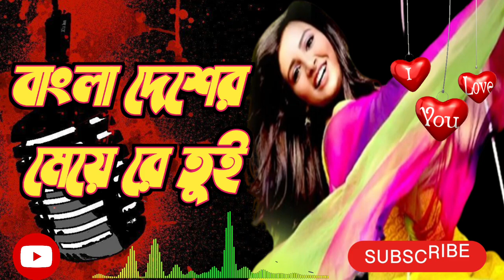Bangladesher Meye Full Video Song বাংলা দেশের মেয়ে রে তুই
Bangladesher Meye (Full Video Song)

Song - Bangladesher Meye ( Full Video) Movie - Aami Sudhu Cheyechi Tomay Artist - Ankush, Subhashree & others Singer - Akassh Lyricist - Priyo Chattopadhyay Composer - Akassh Director - Ashok Pati Post Production - Eskay Digilab Producer - Eskay Movies Banner - Eskay Movies

Description

Ore Bangladesher Meye Re Tui Heila Duila Jas | Bangladesher Meye Re Tui Dance | Bangladesher Meye

Ore Bangladesher Meye Ore Bangladesher. Ore bangladesher meye re tui Heila duila jas Ekbar jei ghuira takas, lage jhakas Padma nodir ilish khaiya Rupkhana ki jhojhoke banas Ekbar jei ghuira takas, lage jhakas Padma nodir ilish khaiya Rupkhana ki jhojhoke banas O lala ho O lala ho O lala hu. O lala ho O lala ho O lala hu. Tor thumok thumok chaal Ar chikon chikon gaal Aha raager emon tej, jeno lal moricher jhaal Tor thumok thumok chaal Ar chikon chikon gaal Aha raager emon tej, jeno lal moricher jhaal Ore bongololona Tor hoyna tulona Tor mon rangate korbo ja tui chas Ekbar jei ghuira takas, lage jhakas Padma nodir ilish khaiya Rupkhana ki jhojhoke banas Ekbar jei ghuira takas, lage jhakas Padma nodir ilish khaiya Rupkhana ki jhojhoke banas haay. Tor jhumko kaaner dul Ar khopay ganda ful Oi kajol kalo chokh, kar swapnete moshgul Tor jhumko kaaner dul Ar khopay ganda ful Oi kajol kalo chokh, kar swapnete moshgul Tor monta pabe je Are dhonyo hobe se Tui hasle porei hasbe je aakash Ekbar jei ghuira takas, lage jhakas Padma nodir ilish khaiya Rupkhana ki jhojhoke banas Ore bangladesher meye re tui, Heila duila jas Ekbar jei ghuira takas, lage jhakas Padma nodir ilish khaiya Rupkhana ki jhojhoke banas Ekbar jei ghuira takas, lage jhakas Padma nodir ilish khaiya Rupkhana ki jhojhoke banas O lala ho O lala ho O lala hu. O lala ho O lala ho O lala hu. ও

ওরে বাংলাদেশের ওরে বাংলাদেশের মেয়েরে তুই হেইলা দুইলা যাস একবার যেই ঘুইরা তাকাস লাগবে ঝাকাস পদ্মা নদীর ইলিশ খাইয়া রূপখানা কি ঝকঝকে বানাস একবার যেই ঘুইরা তাকাস লাগে ঝাকাস পদ্মা নদীর ইলিশ খাইয়া রূপখানা কি ঝকঝকে বানাস ও লা লা হো ও লা লা হো ও লা লা হু... ও লা লা হো ও লা লা হো ও লা লা হু... তোর ঠুমক ঠুমক চাল আর চিকন চিকন গাল আহা রাগের এমন তেজ যেন লাল মরিচের ঝাল ওরে বঙ্গ ললনা তোর হয় না তুলনা তোর মন রাঙাতে করবো যা তুই চাস একবার যেই ঘুইরা তাকাস লাগে ঝাকাস পদ্মা নদীর ইলিশ খাইয়া রূপখানা কি ঝকঝকে বানাস একবার যেই ঘুইরা তাকাস লাগে ঝাকাস পদ্মা নদীর ইলিশ খাইয়া রূপখানা কি ঝকঝকে বানাস হায়! তোর ঝুমকো কানের দুল আর খোঁপায় গাঁদাফুল ঐ কাজল কালো চোখ কার স্বপ্নেতে মশগুল তোর মনটা পাবে যে আরে ধন্য হবে সে তুই হাসলে পরেই হাসবে যে আকাশ একবার যেই ঘুইরা তাকাস লাগে ঝাকাস পদ্মা নদীর ইলিশ খাইয়া রূপ খানা কি ঝকঝকে বানাস ওরে বাংলাদেশের মেয়েরে তুই হেইলা দুইলা যাস একবার যেই ঘুইরা তাকাস লাগে ঝাকাস পদ্মা নদীর ইলিশ খাইয়া রূপখানা কি ঝকঝকে বানাস একবার যেই ঘুইরা তাকাস লাগে ঝাকাস পদ্মা নদীর ইলিশ খাইয়া রূপখানা কি ঝকঝকে বানাস ও লা লা হো ও লা লা হো ও লা লা হু... ও লা লা হো ও লা লা হো ও লা লা হু...